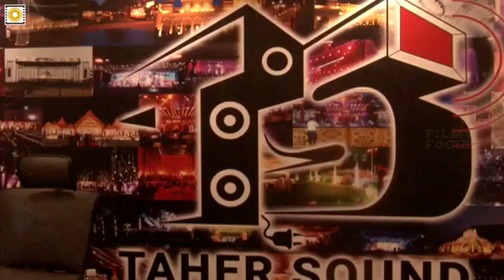Celebrities at Taher Sound System 40 years Celebrations - Filmyfocus.com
Celebrities at Taher Sound System 40 years Celebrations.